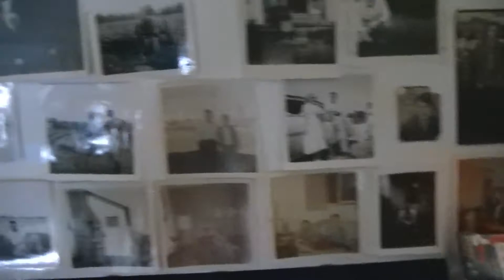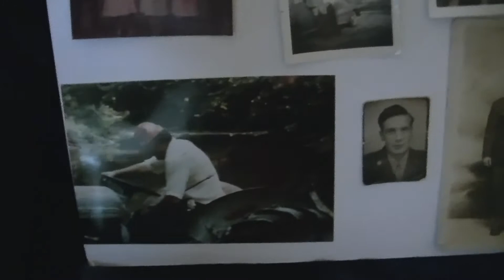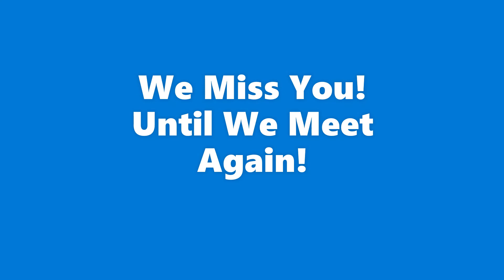Joel Stevenson 101st Airborne WWII Veteran and Our Hero. Jan. 29, 1924-Jan. 8, 2022.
Joel Steveson 101st Airborne WWII Veteran. He was from the Greatest Generation. We miss him!